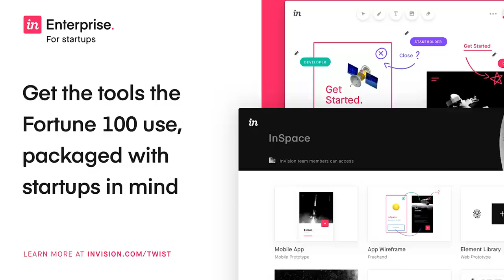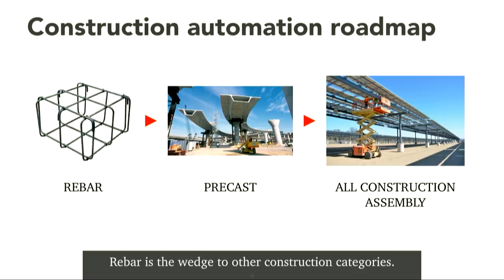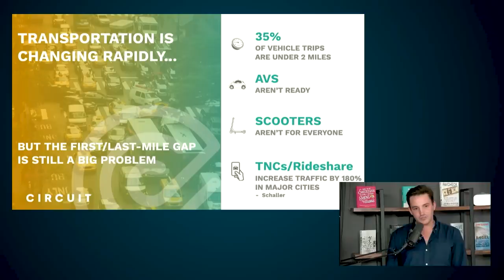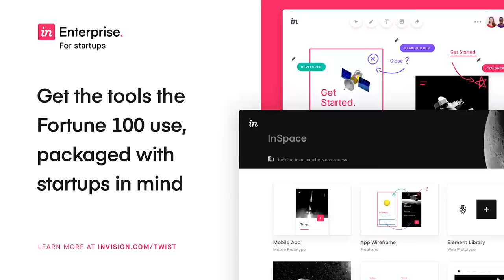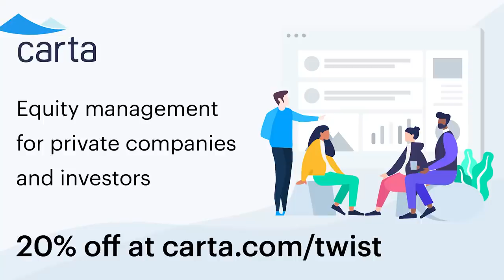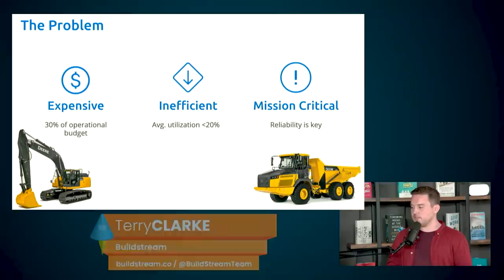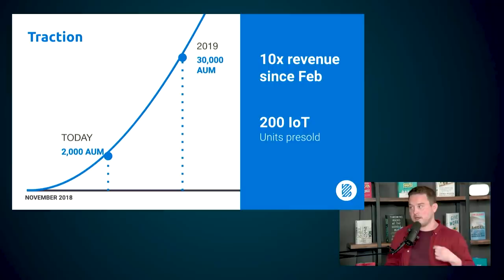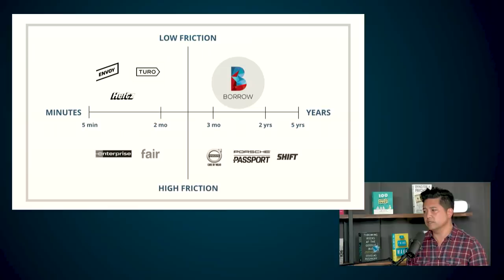E936: StartupTuneup w/Urban-X: Construction robotics, shuttles, AI optimization, electric cars subs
StartupTuneup with Urban-X: Founders innovating in construction robotics, shuttle service, AI & real-time heavy equipment optimization & electric car subscription get candid feedback from Jason

A HUGE Thanks to our generous Patreon supporters: Stefan Samne, Scott Dubois, Niall Dennehy, Tom Meagher, Justin Gough, Abdel Bioud, Carlos Aguilar, Podcast Notes, Mike Jonas, Tasneem, Vin Dowling, Stefano Vettorazzi, Mikael Pawlo, Luke Mroz, Tim-Kress Spatz, Dith Na & Jeremy Davidson!!!

Show notes:

0:46 - Jason introduces the format of the show.

2:36 - Dan Blank, Co-founder and CEO of Toggle, pitches and answers questions from Jason.

10:11 - Jason thanks sponsor LinkedIn. Claim a $50 credit toward your first job posting

12:13 - Dan talks about Toggle’s biggest challenges and Jason offers advice on how to approach funding rounds.

19:40 - Alex Esposito, Co-founder of Circuit, pitches to Jason.

23:13 - Jason thanks sponsor InVision. Visit to streamline your workflow, from design to development.

25:15 - Jason digs deep to learn more about Circuit and provides them with advice.

37:26 - Jason thanks sponsor Carta. To get 20% off Carta's cap table software and 409A valuations, go to

39:22 - Terry Clarke, Co-founder of BuildStream: pitches, answers questions and receives advice from Jason on how to improve the pitch.

53:42 - Rodrigo Deguzma, Founder and CEO of Borrow: pitches, answers questions and receives advice from Jason on how to improve the pitch.

1:09:38 - Jason talks to Stonly Baptiste on how they source startups and rank all the startups.